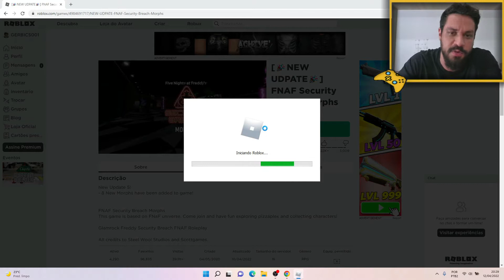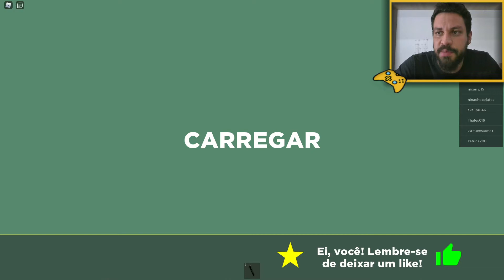FNAF SECURITY BREACH MORPHS ! ADICIONARAM 7 NOVAS SKINS! ROBLOX!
Fala galera! Atualizaram NOVAMENTE O FNAF SECURITY BREACH MORPHS DO ROBLOX!
Neste vídeo mostrarei como pegar as SETE novas skins!

Bom Jogo e grande abraço!